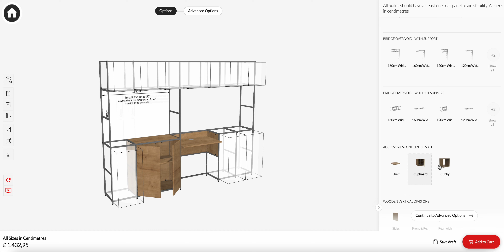Roomle Rubens 3D Product Configuration - Customer Use Cases